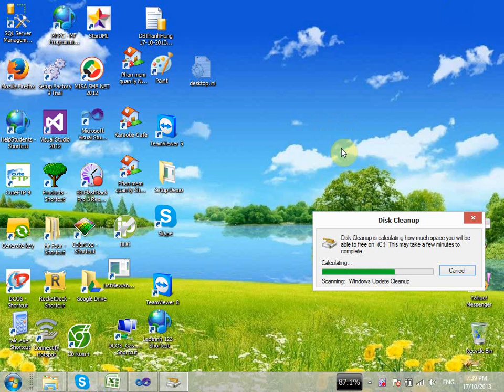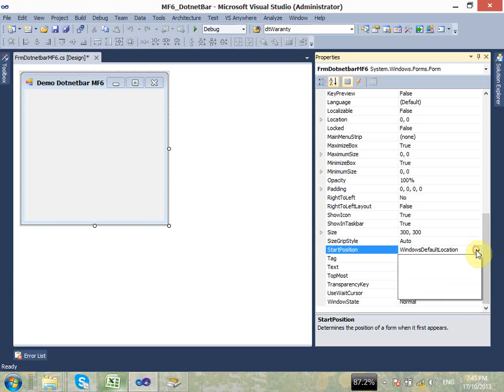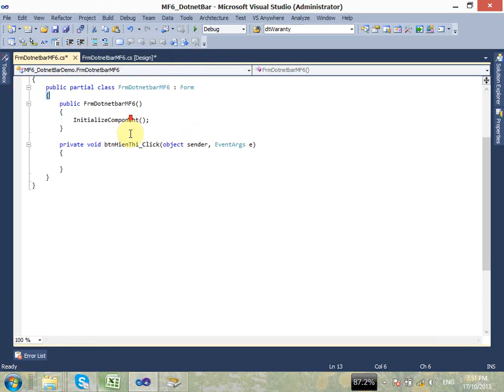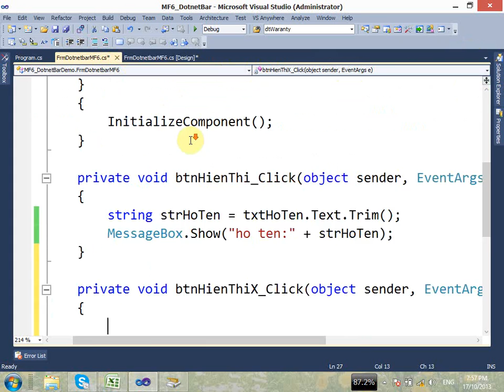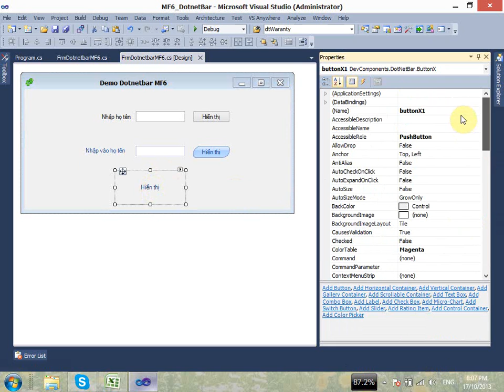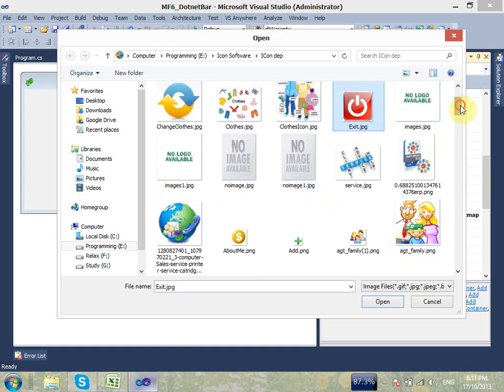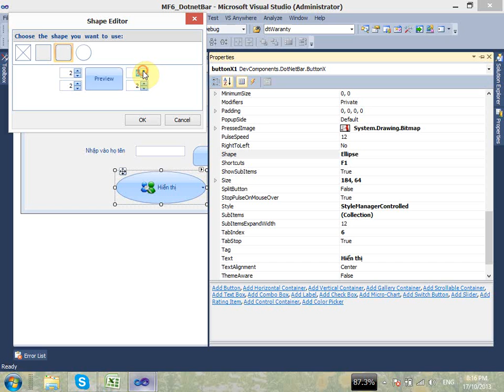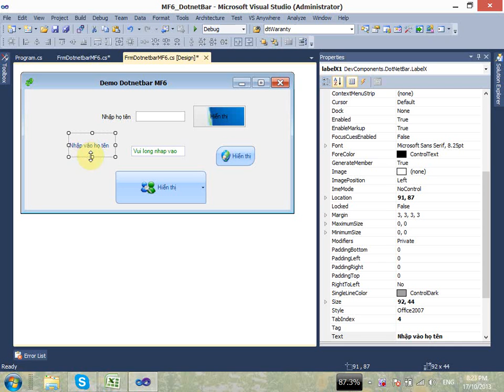MF6 On tap Dotnetbar